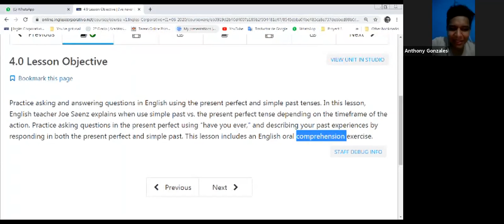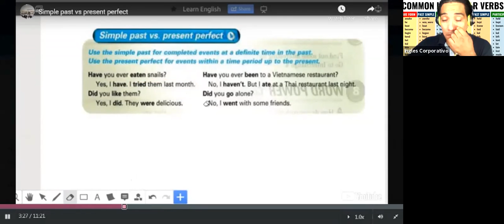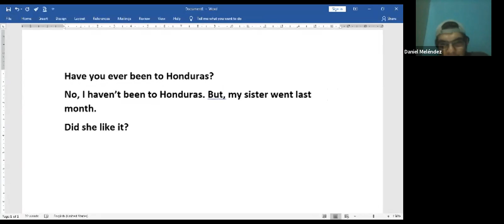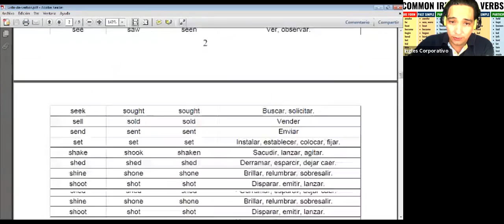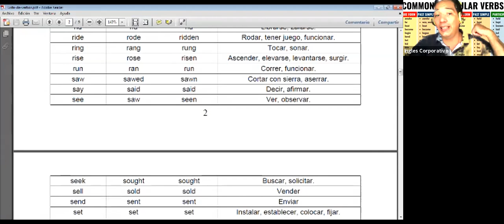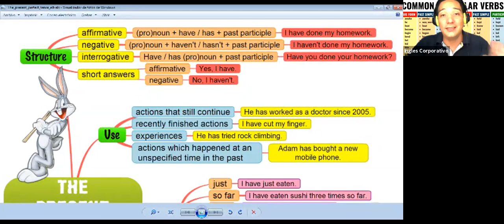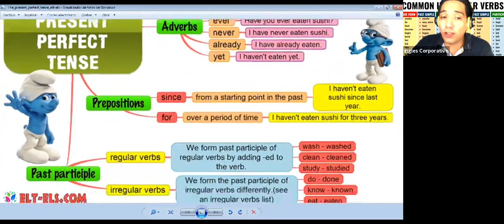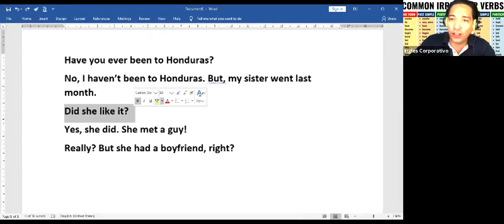Ingles Corporativo-I1-01-9-10-PM-06-20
Practice asking and answering questions in English using the present perfect and simple past tenses. In this lesson, English teacher Joe Saenz explains when use simple past vs. the present perfect tense depending on the timeframe of the action. Practice asking questions in the present perfect using “have you ever,” and describing your past experiences by responding in both the present perfect and simple past. This lesson includes an English oral comprehension exercise.